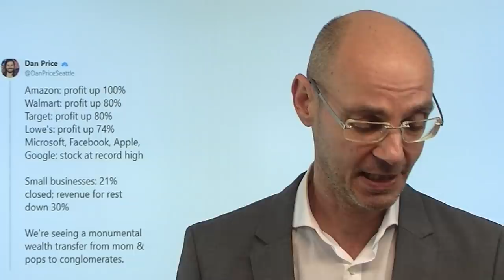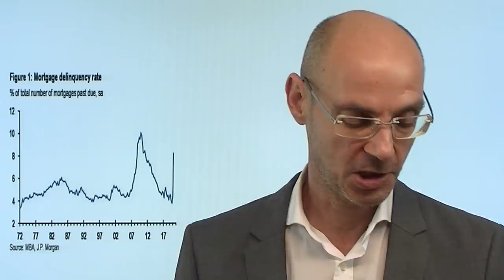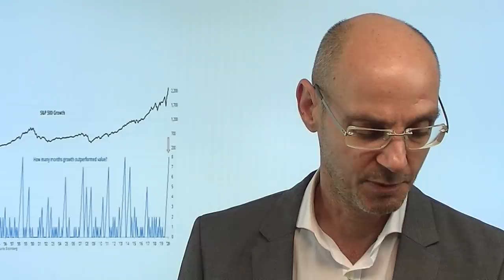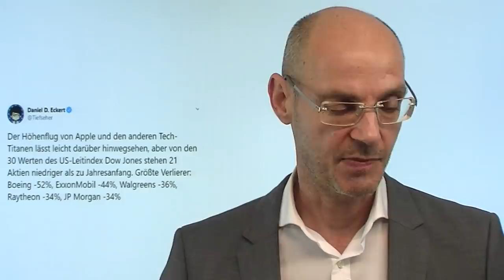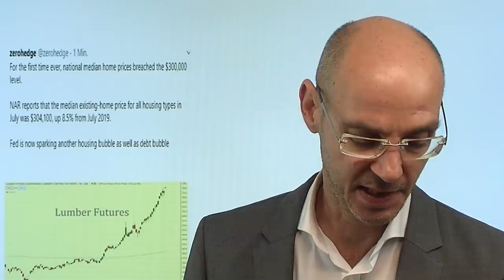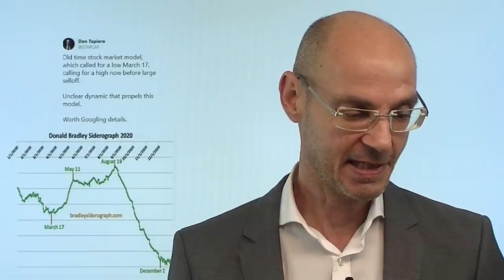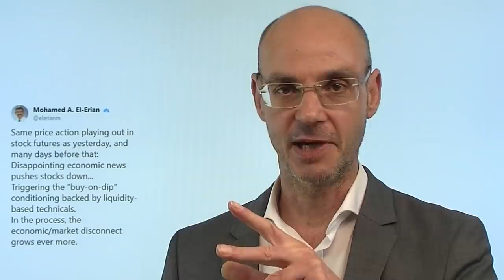Diese Rally ist gefährlich! Marktgeflüster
Die Rally der Aktienmärkte - genauer der wenigen Aktien, die diese Rally verursachen, ist hochgradig gefährlich! Und das aus zwei Gründen: erstens weil die Statik der Aktienmärkte immer instabiler wird, die wenigen Highflyer verdecken, dass der Gesamtmarkt eigentlich schwach ist. Und wenn dann bei den Highflyern etwas schief gehen sollte (z.B. wenn Elizabeth Warren US-Finanzministerin werden sollte), dann kracht es heftig im Gebälk. Und zweitens ist diese Rally gefährlich, weil sie eine immense Umverteilung von Vermögen von den "normalen" Leuten hin zu den wenigen Profiteuren dieser Rally bedeutet. Für eine so gespaltene Gesellschaft wie die der USA ist das eine Art "tickende Zeitbombe"..